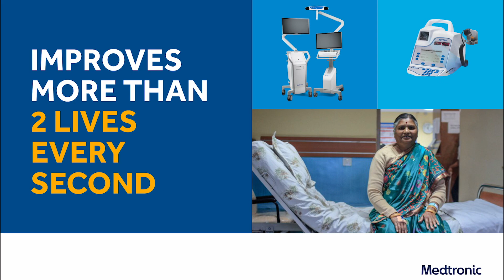Careers at Medtronic.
Are you an engineer looking for an opportunity that can help advance your career in medical technology ?

Join us at Medtronic and be a part of world class corporate environment.